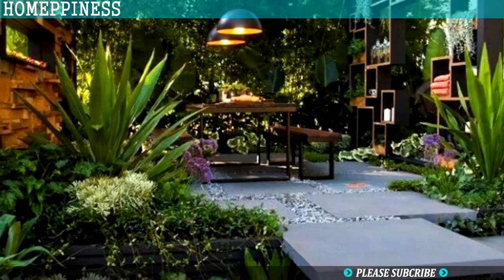MUST WATCH !!! 30+ Low Maintenance Back Yard Landscaping Ideas - HOMEPPINESS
Are you looking for Low Maintenance Back Yard Landscaping Ideas? Yeah, you come in the right place. HOMEPPINESS brings you not only latest news and information about home design with nice video presentation, but also we would like to help you as a friend, to give you a solution for every problem that happened in your home, Because we believe, home is a place to start happiness.

Back to our purpose to make this channel,

We are happy to share with you a lot of topic about home improvement, home makeover, and many more.